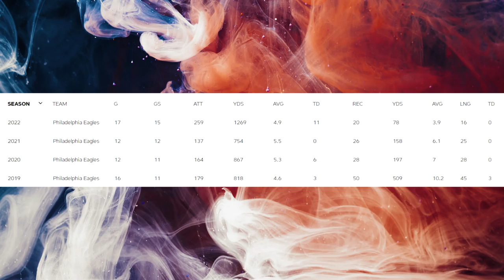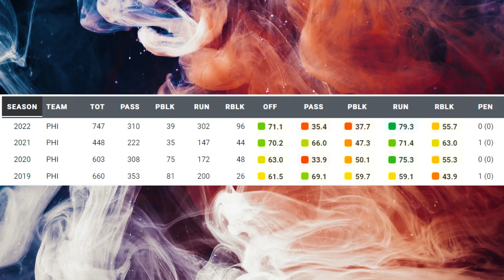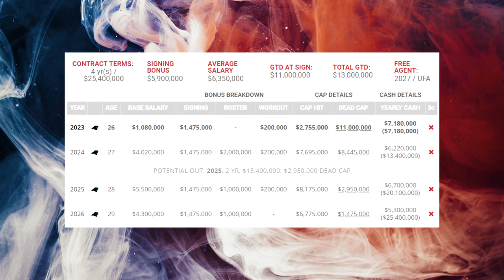Film Study: What Miles Sanders brings to the Carolina Panthers